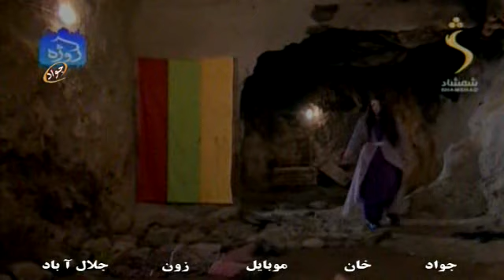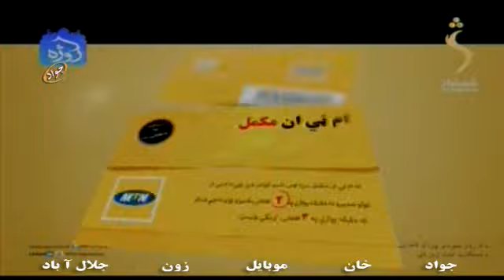Sardar Drama da dare Morchel